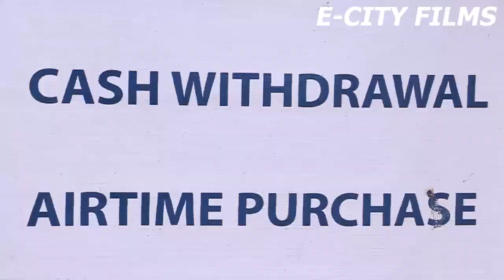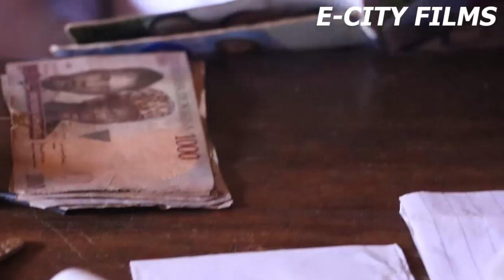MC Oneh got stranded in Okwabang Boki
see what happened  MC Oneh in Boki after a long day